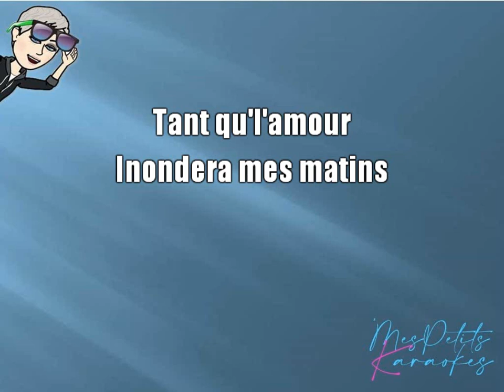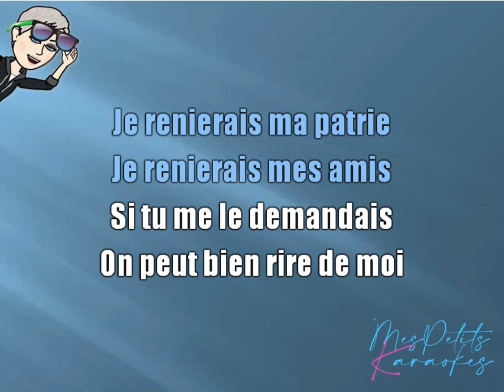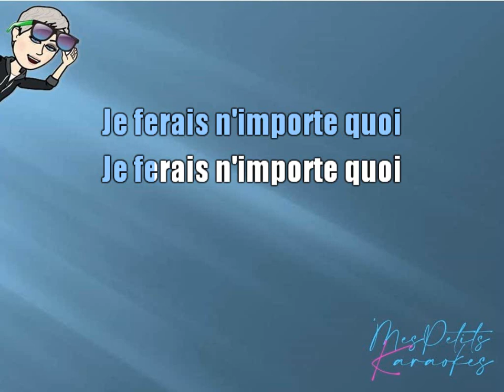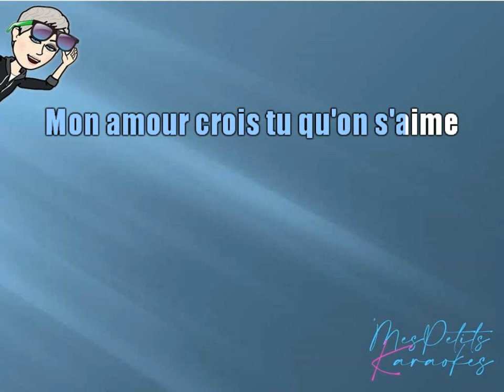JOSH GROBAN - HYMNE A L AMOUR